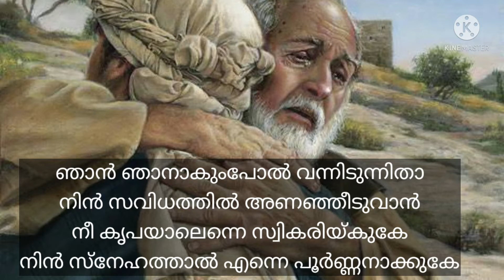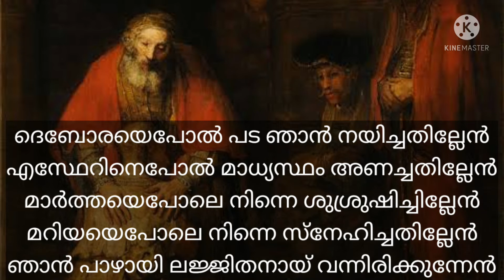New Malayalam Worship Song || Njan Njanakumbol Vannidunitha || ഞാൻ ഞാനാകുംപോൾ വന്നിടുന്നിതാ || Cover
Vocals: Rev Dr. C. K Sunny

ഞാൻ ഞാനാകുംപോൽ വന്നിടുന്നിതാ
നിൻ സവിധത്തിൽ അണഞ്ഞീടുവാൻ
നീ കൃപയാലെന്നെ സ്വികരിയ്കുകേ
നിൻ സ്നേഹത്താൽ എന്നെ പൂർണ്ണനാക്കുകേ

1.
അബ്രഹാമെപോൽ എന്നിൽ വിശ്വാസം ഇല്ലായേ
ഇസഹാക്കെപോൽ അനുസരിച്ചതില്ലേ ഞാൻ
യാക്കോബേപോൽ മല്പിടിച്ചു ജയിച്ചതില്ലേൻ
യോസേഫിനെപോൽ നൈർമല്യം എന്നിൽ ഇല്ലായേ
ഞാൻ പാഴായി ഫലശൂന്യനായി വന്നിരിക്കുന്നേൻ

2.
ദാവീദിനെപോൽ സാഹസം കാണിച്ചതില്ലേൻ
ശിംശോനെപോൽ ശതൃവിനെ തകർത്തതില്ലേൻ
നെഹമ്യവേപോലെ എന്നിൽ എരിവില്ലായേ
ദാനിയേലെപോൽ ധീരമായി നില കാത്തില്ലേൻ
ഞാൻ പാഴായി ബലഹീനനായ് വന്നിരിക്കുന്നേൻ

3.
ദെബോരയെപോൽ പട ഞാൻ നയിച്ചതില്ലേൻ
എസ്ഥേറിനെപോൽ മാധ്യസ്ഥം അണച്ചതില്ലേൻ
മാർത്തയെപോലെ നിന്നെ ശുശ്രുഷിച്ചില്ലേൻ
മറിയയെപോലെ നിന്നെ സ്നേഹിച്ചതില്ലേൻ
ഞാൻ പാഴായി ലജ്ജിതനായ് വന്നിരിക്കുന്നേൻ

4.
പത്രോസേപോൽ കരത്തിൻ കിഴ് താഴ്ന്നിരുന്നില്ലേൻ
യോഹന്നാനെപോൽ ദർശനം പ്രാപിച്ചതില്ലേൻ
സ്തേഫാനോസെപോൽ എൻ രക്തം ചിന്തിയതില്ലേൻ
പൗലോസേപോൽ നിനക്കായ് ഞാൻ ഓടിയതില്ലേൻ
ഞാൻ പാഴായി വെറും കയ്യായ് വന്നിരിക്കുന്നേൻ